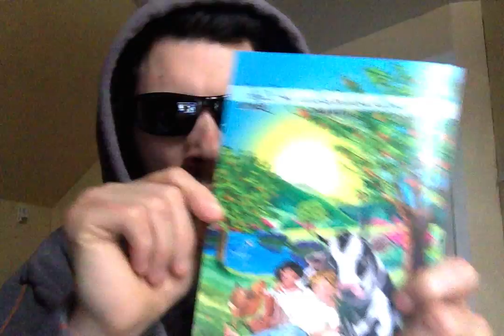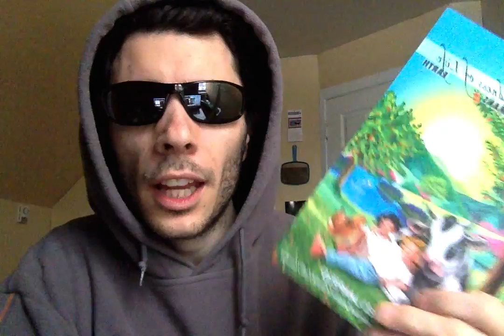The Interconnectedness of Life by Michael Lanfield and Dr. Karen Davis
Get the Free Interactive Ebook The Guru's Guide to Spiritual Enlightenment

As most of you know my new book The Interconnectedness of Life with foreword by Dr. Karen Davis, author and president of United Poultry Concerns and cover drawings by Raffaella Cosco is now out!

It is available to purchase as a paperback and download as a free PDF.

The Interconnectedness of Life a book by Michael Lanfield with foreword by Karen Davis, PhD explores the relationship between humans, animals and the Earth. It exposes the underlying reasons to the vast array of daunting problems of our time while addressing spiritual and ethical issues so we can live in a more harmonious, loving and compassionate world.

With inspiring and telling stories from Jonathan Balcombe, PhD, Karen Davis, PhD, Judy Carman, MA, David Sztybel, PhD, Matt Bear and others, this is the definite book of awakening consciousness on the planet, while saving the Earth, feeling and looking great, and best of all being kind to animals. If you truly want to understand the meaning of life and our place in this world, than this book is for you.

Reviews

"The Interconnectedness of Life, by Michael Lanfield, will strengthen your personal resolve to make brave ethical choices, including a decision to be and remain vegan. Through its intriguing chapters, this book authenticates that vegan means affirmation of all good things that benefit the earth, other animals, and millions of people who are suffering. The Interconnectedness of Life is a treasure trove filled with stories and ideas for growth and joy that stand ready for revelation and affirmative action. If you are already vegan or have friends and family on the verge or in need of a nudge, Michael’s book is for you and for them."
– Karen Davis, PhD, Author and President of United Poultry Concerns

"If we as humans are ever to break free from the path of destruction we currently find ourselves on, it is crucial that we as a species embrace the concept of nonviolence. Veganism is a philosophy whose time has come, and in order for us to fulfill our destiny of spiritual evolution, it is one that must be recognized and adopted by every living human on this planet. Michael’s message is clear, love is the glue that connects everything to everything else, and denial of this has led to wide scale suffering for countless animals, planet wide. If we are ever to bring this planet back from the brink of seemingly inevitable despair, we must recognize animals as our brethren and realize we are here to guide and protect them, not to abuse, slaughter and gluttonously devour them, as has sadly been the case since the dawning of recorded history. The Interconnectedness of Life goes far in explaining just why we need to step back and take a look at our relationship with other earthlings, and sheds light on the daily, forced atrocities animals must endure before finally ending butchered sizzled and fried on our dinner tables."
– Mango Wodzak, Author of Destination Eden

"Reading the Interconnectedness of Life, you feel as though you are sitting with Michael himself as he opens his heart and tells his story of vegan awakening. In this genuine and heartfelt book, he covers all the reasons why human beings must end the exploitation and killing of animals, if life on earth is to survive. He also offers excellent references for further research. What I love the most about Michael’s work, though, is that he goes to the heart of the solution for us all. He makes it clear that our task “to create peace and heaven on earth” requires the raising of human consciousness to the highest level of unconditional love for all life. This book will help many people become vegan and thus, help bring peace, freedom and love to all beings."
– Judy Carman, MA, Author of Peace to all Beings and The Missing Peace

"The Interconnectedness of Life articulates in an uplifting and engaging way the many correspondences between vegan living and building a healthier world. Michael Lanfield weaves stories from his personal journey of transformation together with the latest research on nutrition and ecology. To this he adds a judicious selection of wise words from sages of many times and places. The result is a literary banquet that is sure to inspire and guide readers to greater compassion, clarity, health, and understanding. Highly recommended."
– Dr. Will Tuttle, Author of the #1 Amazon bestselling book The World Peace Diet